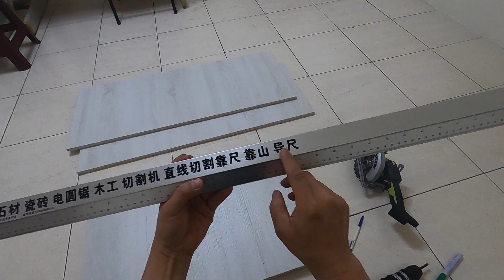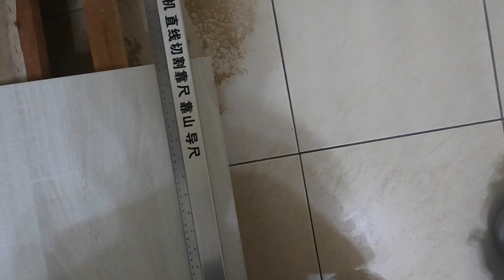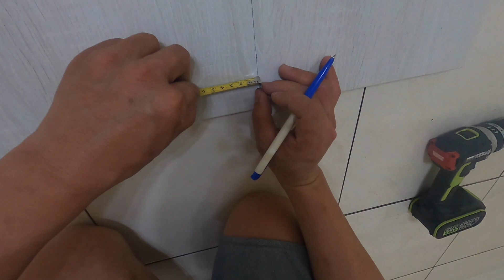[師傅達人#190] 用威克士WU535圓鋸機+WU369電鑽做茶几桌子+邊櫃DIY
1.Angus安格斯頻道主題:聚焦於台灣師傅達人/DIY達人/釣魚達人/車泊旅遊...等分享.